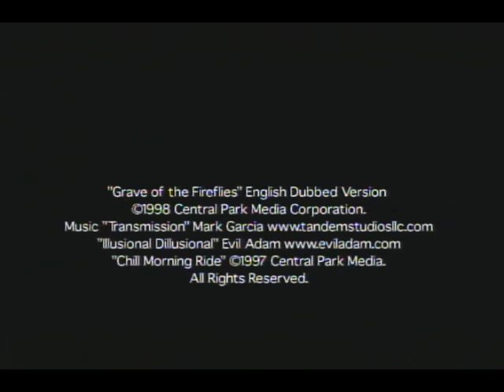Grave of the Fireflies (HD Trailer)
A tragic film covering a young boy and his little sister's struggle to survive in Japan during World War II.